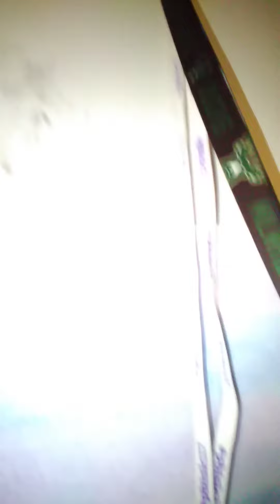What I got Dollar general in what my room looks like day one of cleaning